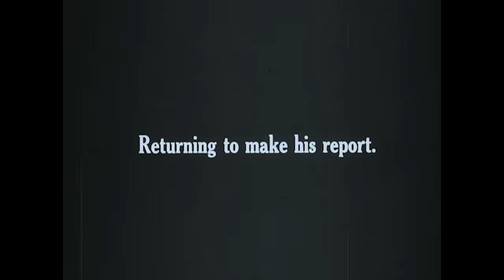L.A. Salami - I Wear This Because Life Is War! (Official Video)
New album 'The City of Bootmakers', due April 13th 2018.